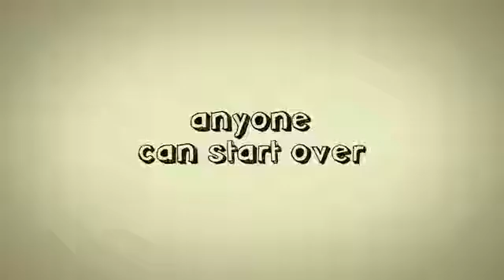A Little Help - Official Movie Trailer 2011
for funny videos, jokes, etc.***

A woman gets entangled in a series of bizarre lies in order to take care of herself and her 12 year old son.

Stars: Kim Coates, Jenna Fischer and Chris O'Donnell